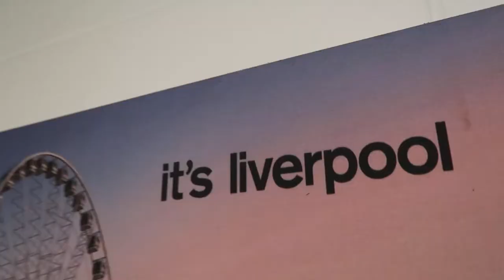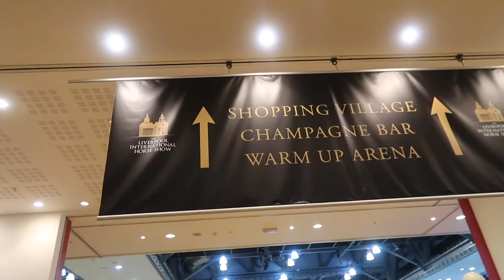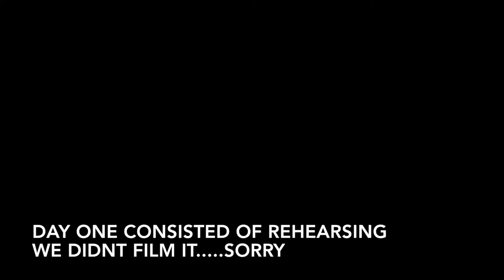WARMING UP FOR NYE | BOLDVLOG EP23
We're bringing in the new year in style at the Liverpool International Horse Show, check it out!

Song: Senses (William Black Remix) - Prismo